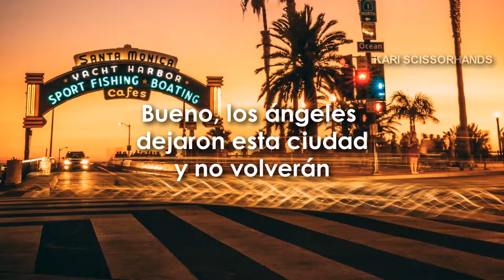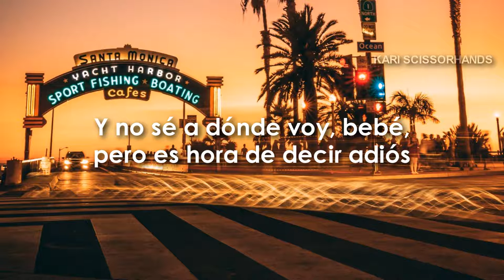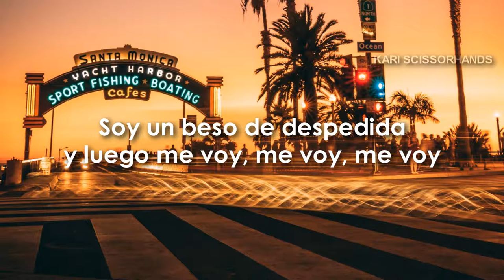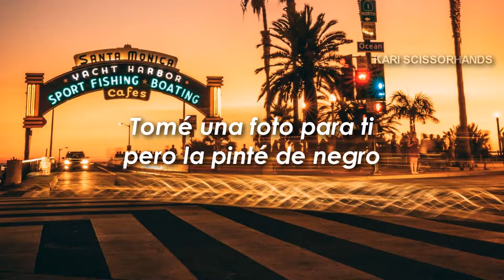Boys Like Girls: Leaving California | Traducida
Holaaa aquí les dejo LEAVING CALIFORNIA de Boys Like Girls :)